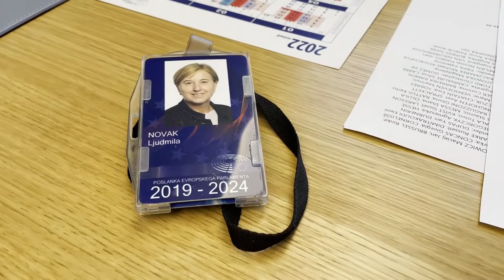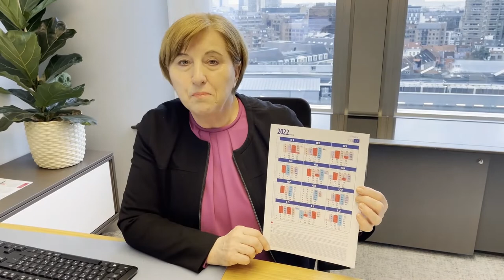rEUral vlog #6 - Ljudmila Novak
V sklopu projekta rEUral Europe, ki ga financira Evropski parlament, pripravljamo vloge s poslankami in poslanci v Evropskem parlamentu: "Dan s poslanko/poslancem Evropskega parlamenta".

Tokrat se predstavlja evropska poslaneka Ljudmila novak.